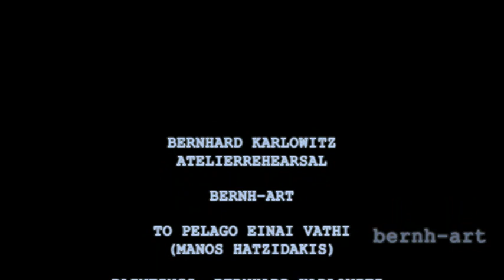Bernhard ATELIERREHEARSAL: To Pelago Einai Vathi / Το πέλαγο είναι βαθύ) (Hatzidakis/Χατζιδάκις)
Visual Artist Bernhard in his Atelier training TO PELAGO EINAI VATHI by Manos Hatzidakis for a presentation of seescapes and landscape paintings.

Paintings by Bernhard: 1) Seascape, Adria, Italy, 2022, egg tempera on canvas, 2) seascape, France, plage pampelone, 2005, oil on board

Song: To Pelago Einai Vathi ( tο πέλαγο είναι βαθύ) (The See Is Immense) by Komposer and Poet Manos Hatzidakis
Take a deep breath - and dive in - CHANNEL BERNH-ART :-O
I welcome warmly my new subscribers! I hope you like it!

best wishes,
Bernhard :-)